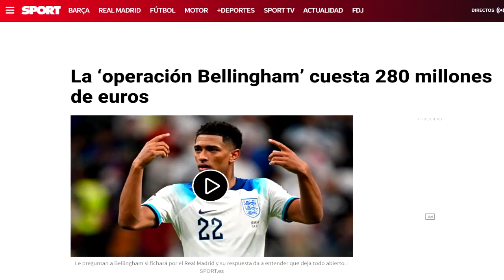🚨BELLINGHAM saldría por 280 MILLONES -Así lo ASEGURAN - SORTEO MUNDIAL de CLUBES: RIVALES del MADRID